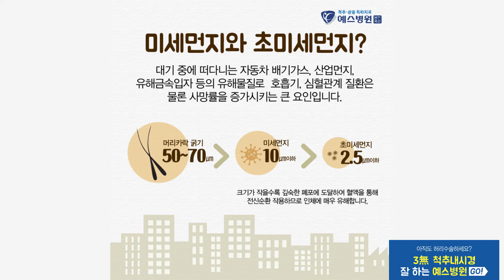미세먼지 마스크 똑똑하게 고르는 TIP!! (feat.미세먼지의 위험성)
고농도의 초미세먼지에 황사에..
호흡기건강이 중요한 계절이 되었습니다.

떄문에 어린이, 성인 할 것 없이
마스크의 필요성이 더욱 커지고 있는데요.

미세먼지를 막아줄 든든한 마스크를
고르는 데도 체크할 사항이 있다는 것

죽전예스병원 에서 미세먼지 마스크 고르는 법과
착용방법에 알려드릴게요~

[척추예스! 관절예스!  예스병원을 찾아주세요]
평   일 ㅣ 오전 9시30분 - 오후 6시까지
월수금 ㅣ 오전 9시30분 - 오후 8시까지
토요일 ㅣ 오전 9시30분 - 오후 1시까지

분당선 죽전역 1번출구 ㅣ 상담ㆍ문의 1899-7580